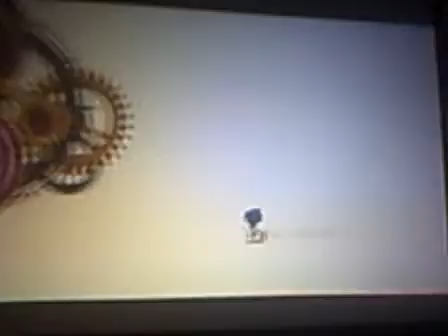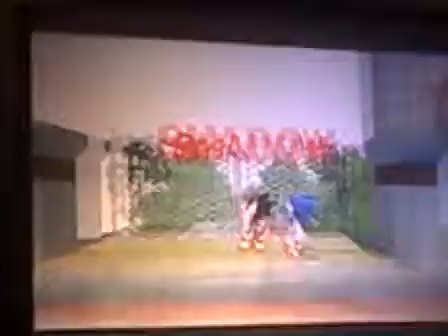gamers walk and talk